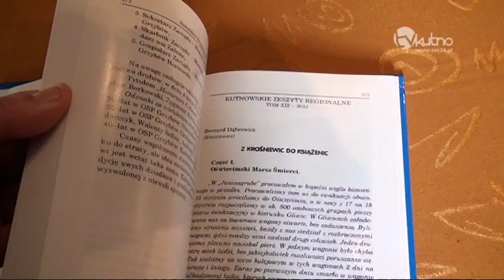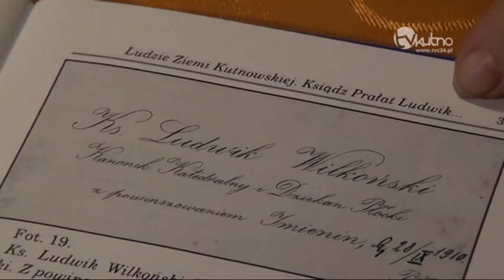Co zawiera XIX tom Kutnowskich Zeszytów Regionalnych?